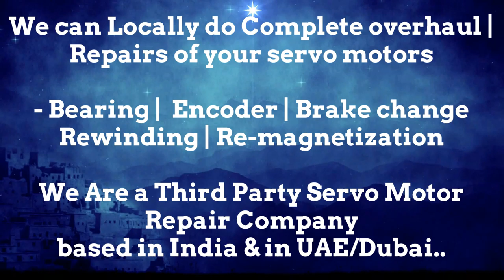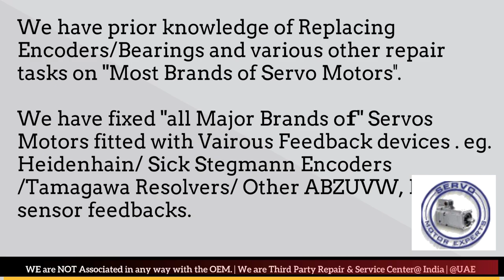Weiler Siemens Servo Electrical Overload Servo Motor, heidenhain encoder supplier in india Dubai